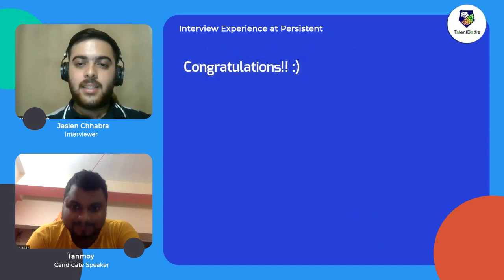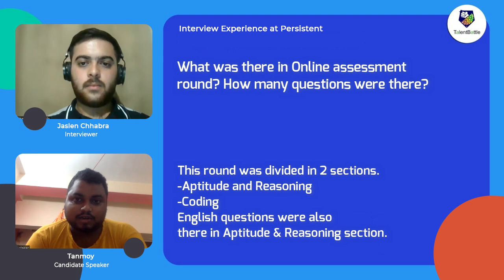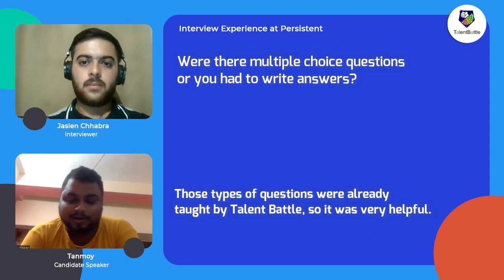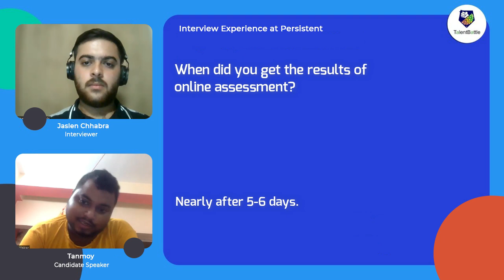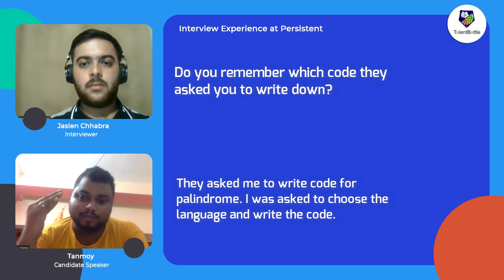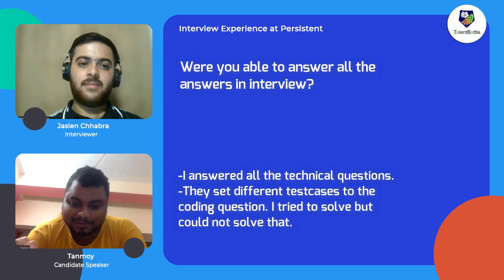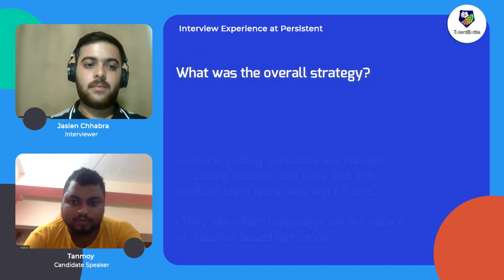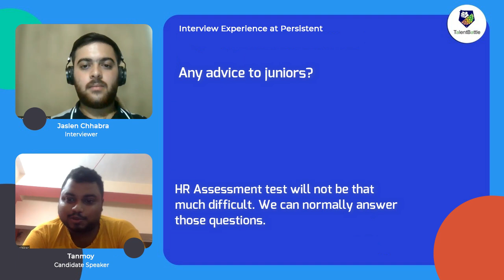Persistent Off campus Placement 2022 | Persistent Interview Experience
In this video, we are going to discuss the detailed hiring drive experience for Persistent.